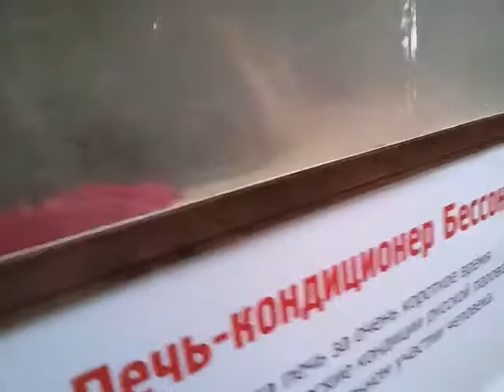Печь Скоропарка TMF на Баняфест 2013